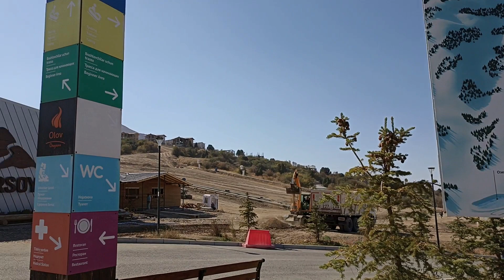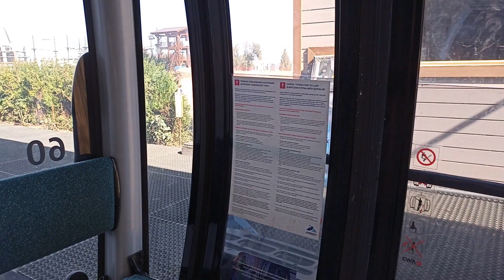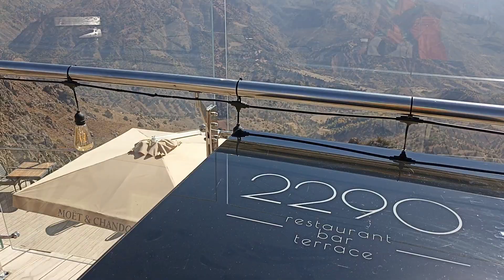Чимганские горы и Ташкентское море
"Но прошло мое детство и юность прошла,
И я понял - не помню, какого числа,-
Что сгорят мои годы и вовсе дотла
Под пустые, как дым, разговоры.

И тогда я решил распроститься с Москвой
И вдвоем со своею еще не вдовой
В том краю провести свой досуг трудовой,
Где сверкают Чимганские горы..." (с)